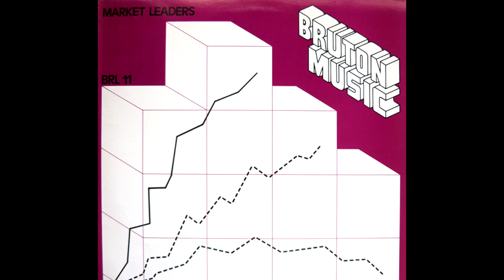TREVOR BASTOW - SPEEDSTER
1983 " Market Leaders " Lp (Bruton Music Library)